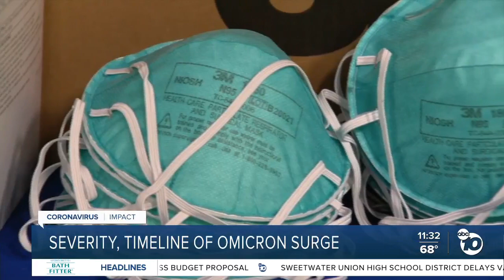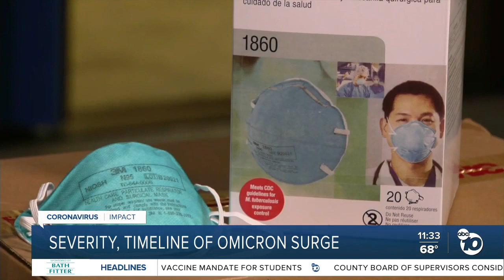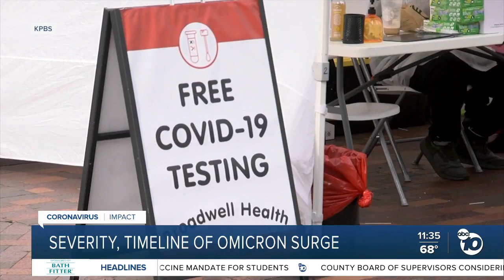Scripps Researcher, Dr. Topol, Discusses Omicron Variant on ABC 10 News